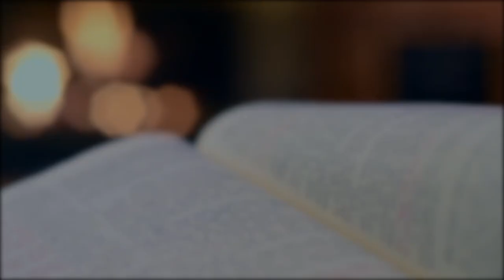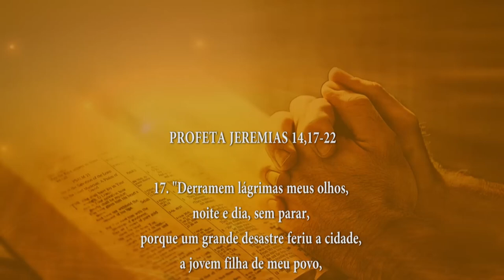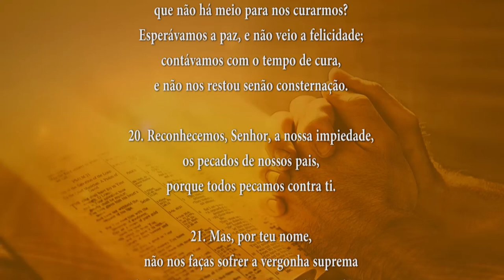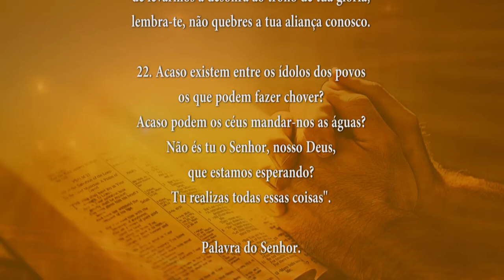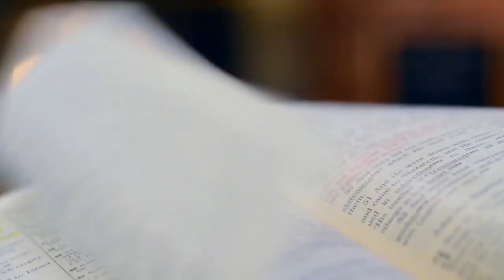PALAVRA DE DEUS MEDITADA 30/07/2024